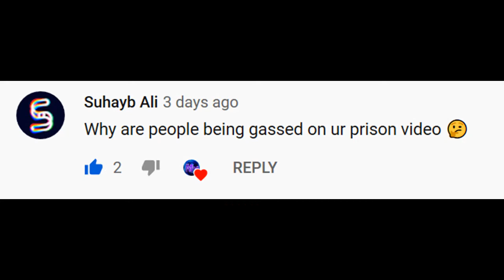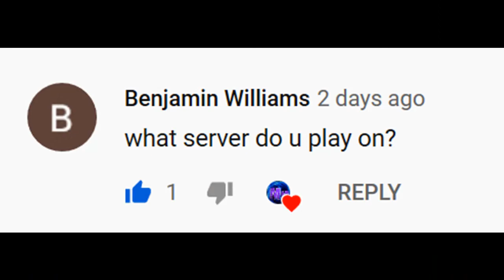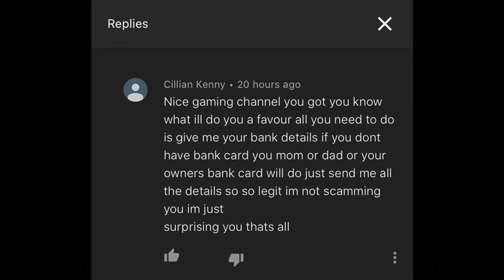Answering YOUR Questions!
Today I’ll be answering your questions from last videos comment section!

Numbers: top 15 mysteries solved by 4chan
Images: google